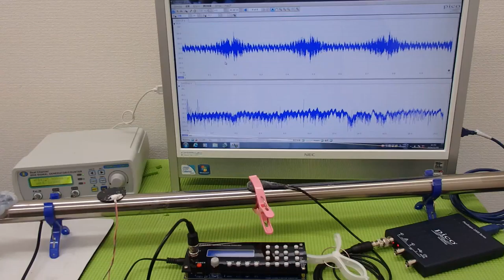表面弾性波の利用（超音波の非線形振動） ultrasonic-labo